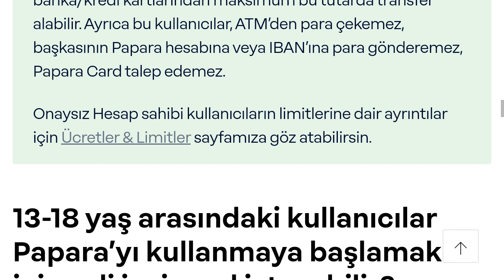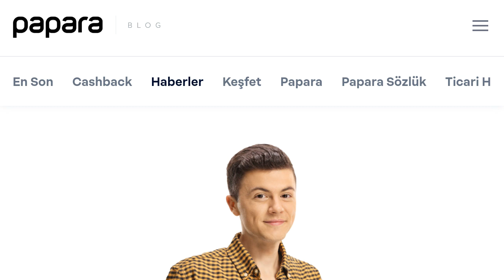Papara 18 Yaş Altı Kimlik Doğrulama Nasıl Yapılır?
Merhabalar bu videomuzda sizlerle birlikte papara 18 yaş altı kimlik doğrulama nasıl yapılır sorusuna yanıt vermeye çalışıyoruz.İyi Seyirler Dilerim.

papara 18 yaş altı hesap onaylama nasıl yapılır
papara 18 yaş altı kimlik nasıl doğrulanır
papara 18 yaş altı kimlik doğrulama